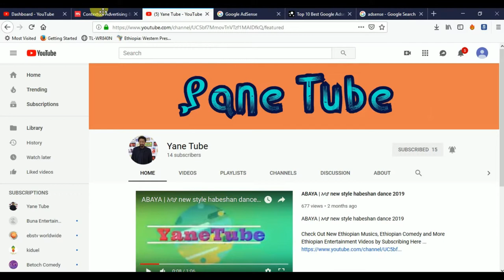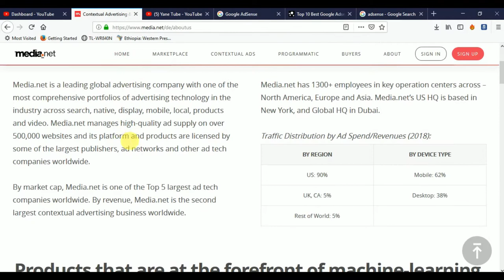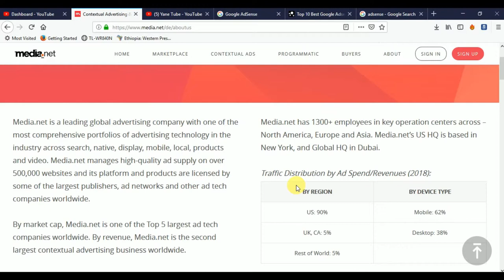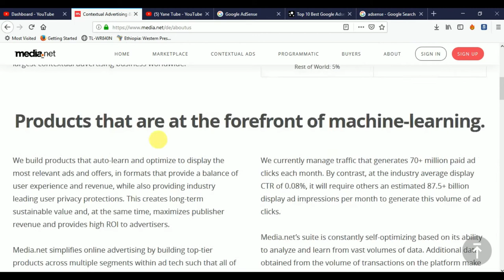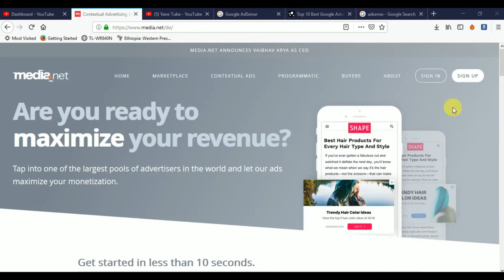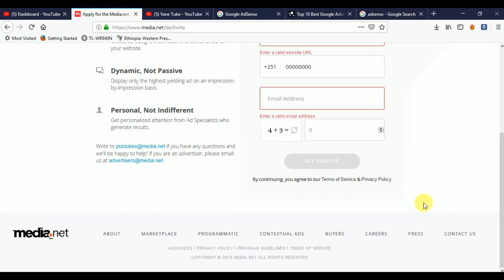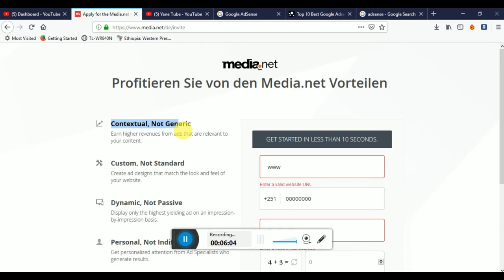በ አማረኛ የቀረበ በቀላሉ ብዙ ገንዘብ ያግኙ Media.net: Best AdSense Alternative of 2019 for Publishers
Full Tutorial Video of Media,net - Approved Media,net On Blogger and How to Use Media
Media,net Best AdSense Alternative of 2019 for Publishers